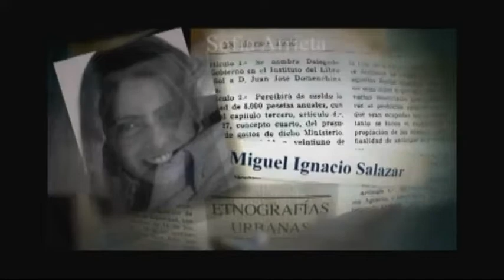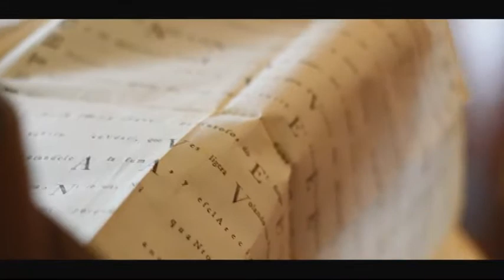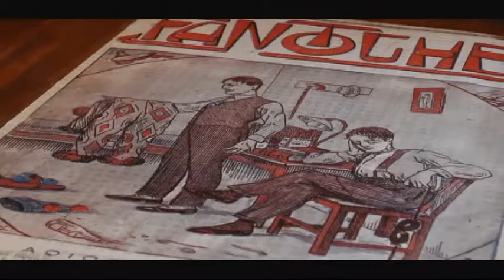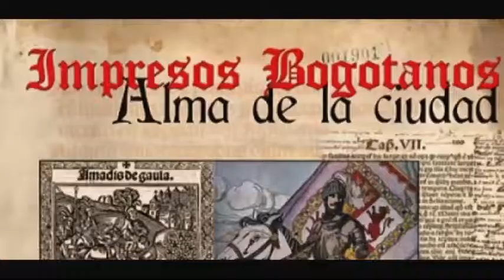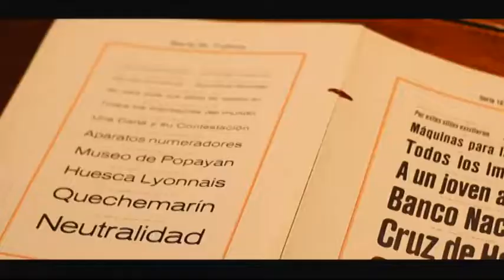La Máquina del Tiempo - Capítulo 15 [Hernando Cabarcas - Librero y Coleccionista] 1/3